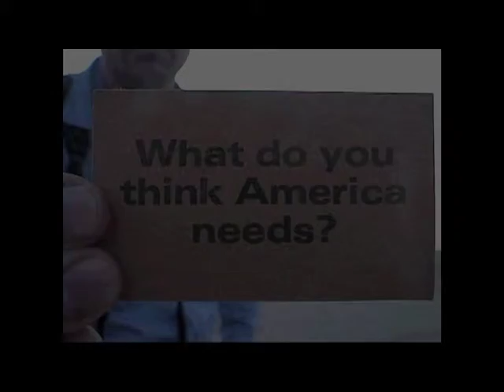What America Needs Films (2012)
Here is a trio of trailers from What America Needs Films. Produced and directed by Mark Wojahn.